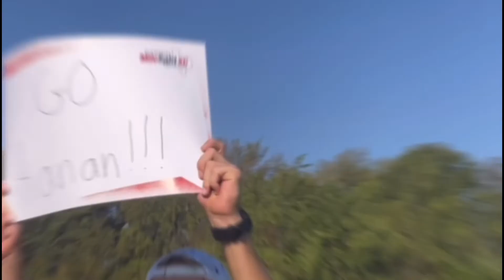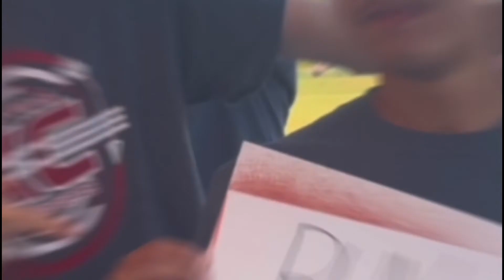Does Kasey Become A Negative Force?! Calel Downgraded in Speed Wars| Brofessors 5x10 Promo Breakdown